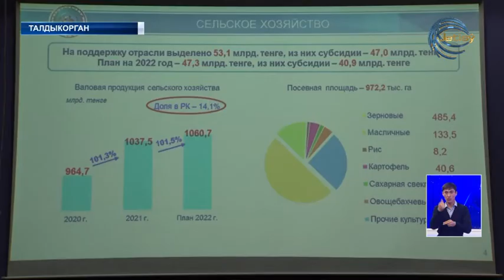Для подъема экономики области местные власти инвестировали 700 млрд. тенге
Сразу сто сёл нашей области обеспечат качественной питьевой водой, отремонтируют более тысячи двухсот километров дорог, создадут три с половиной тысячи рабочих мест. Планами на ближайший год поделились специалисты управления бюджетного планирования региона. Для развития ключевых сфер и экономического подъема в крае, местные власти направили 700 миллиардов тенге инвестиций. Причем, основной упор – на производстве продуктов питания. Что, несомненно, значительно поможет в вопросе сдерживания цен на социально значимые продукты, уверены специалисты. Более того, во избежание инфляции, почти 6 миллиардов тенге направили на сдерживание цен.